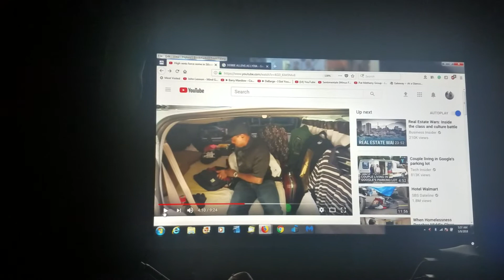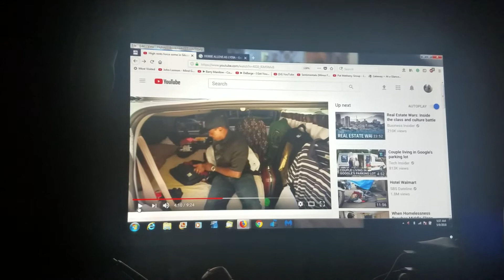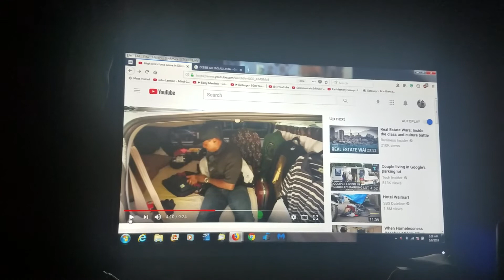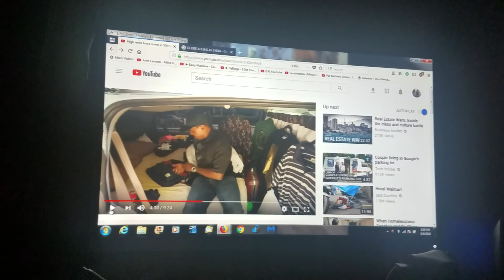JON Pondering what is going on???